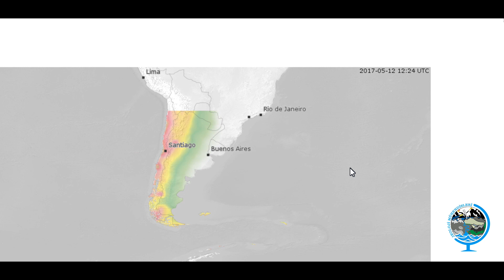DÜNYA DEPREM BÖLGELERİ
Dünya'daki deprem bölgelerini sizin için araştırdık ! İşte Dünya'nın deprem bölgeleri ve deprem risk haritası !
Depremler bu bölgelerde olmakta en riskli bölgeler bu bölgeler buna karşın afrikanın çoğunda Kuzey asya, kuzey avrupa, güney amerika ve kuzey amerika'nın doğu kısımlarında deprem riski bulunmamaktadır.